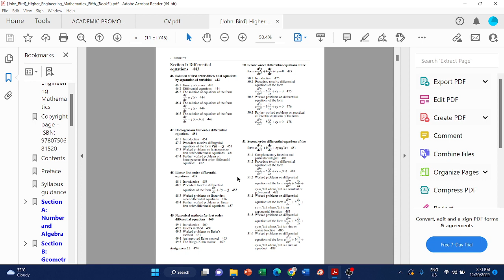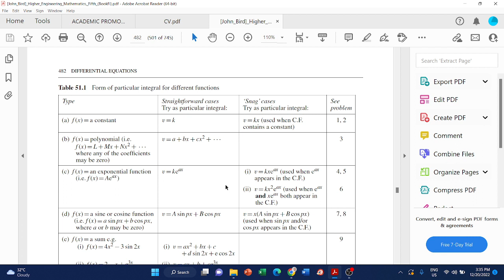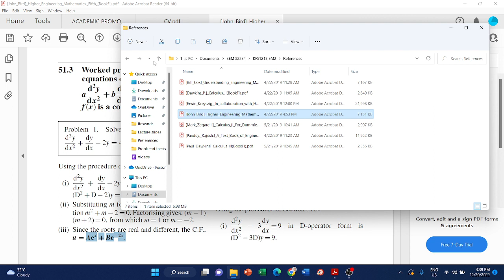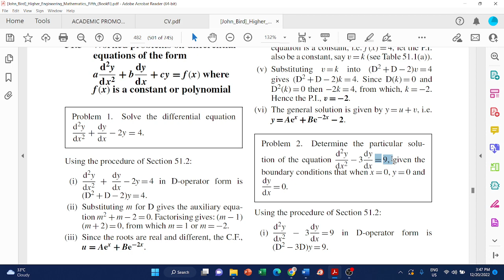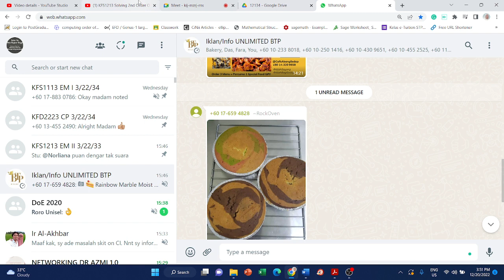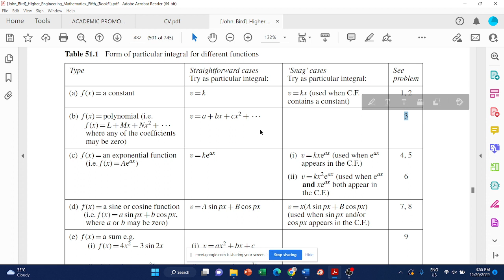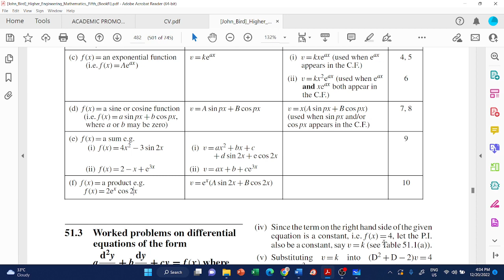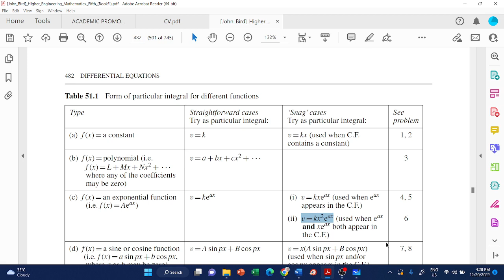KFS1213 20 Dec 2022